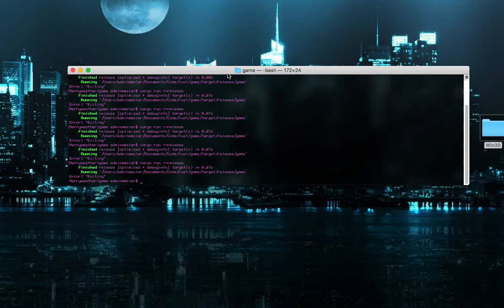Rustlang - Game game